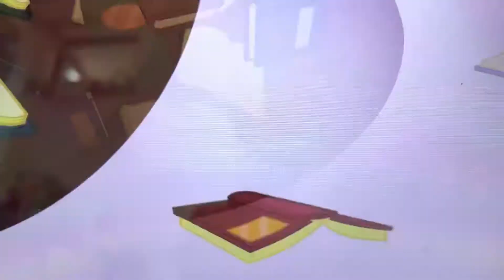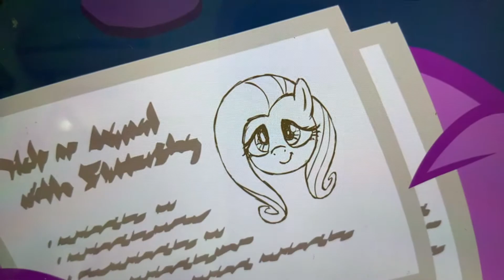My little pony|Every little thing she does|MLP:FLM|My little pony friendship is magic